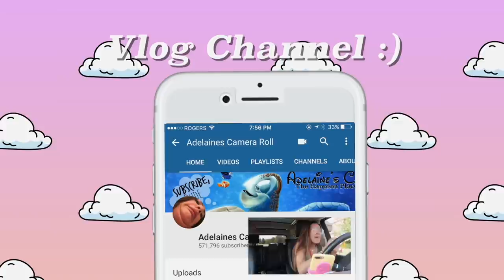BLACK FRIDAY HAUL 2017!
6-295 Queen Street East, Suite #326